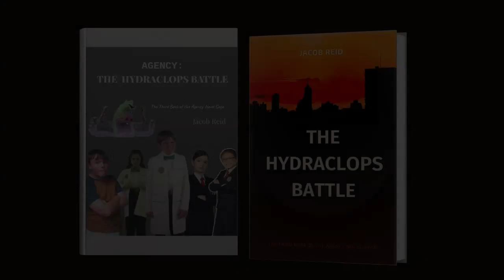Agency book 3: The Hydraclops Battle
This video was made with Clipchamp with its brand new text to speech tool